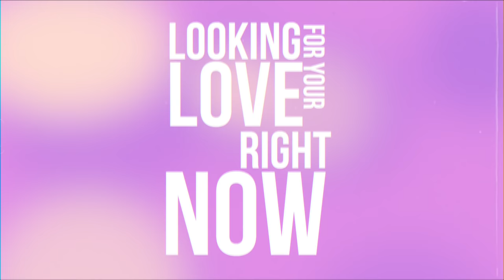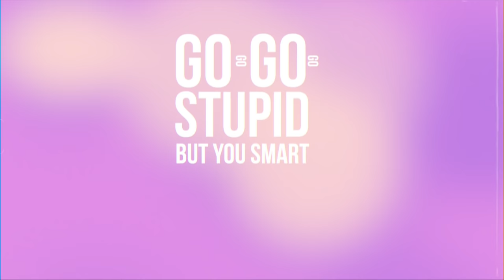JVKE - Upside Down (Official Lyric Video)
Official lyric video for "Upside Down" by JVKE

All TikTok Mashup / Hood Baby x Upside Down / "up down, right down, looking for your love right now"

Produced by JAKE & ZAC
Lyric Video Created by IG: @gverduchi